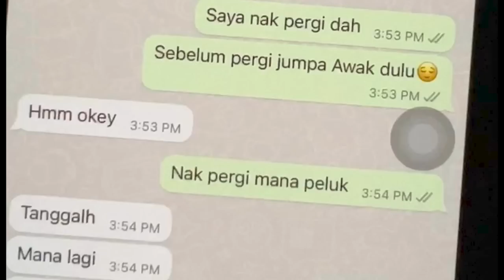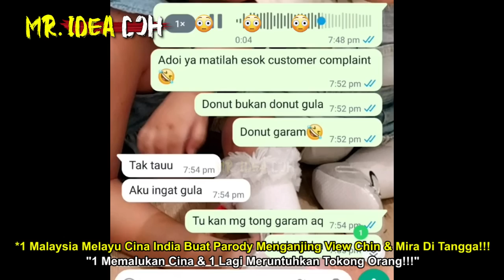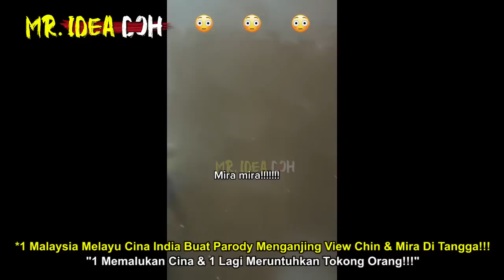1 M'SIA BUAT PARODI EJ3K VIEW CHlN &MlR4 CURANG D1 TANGGA "MERUNTUHKAN TOKONG" beli duit brit ugut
View Chin Curang Mira Ahmoi Tiktoker
🔴Yang Berminat Nak Beli Baju 'RAKYAT JAGA RAKYAT'😊😊😊:
*Nantikan Video MR. IDEA DOH seterusnya🤓🤓🤓